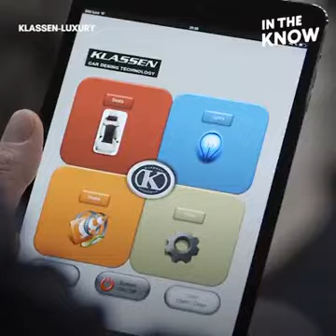*super limo* Mercedes-Benz V-Class Luxury Van 2019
its all about comfort and style